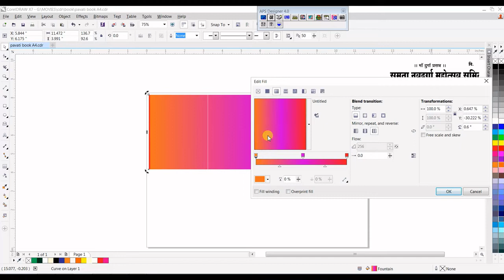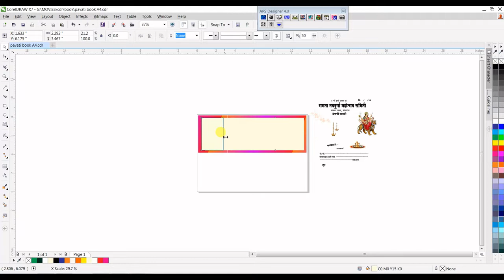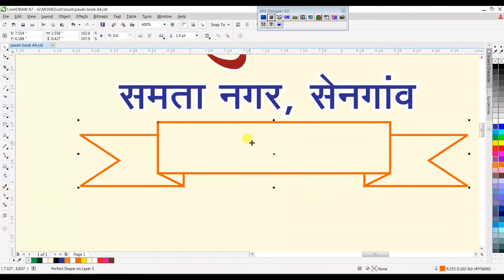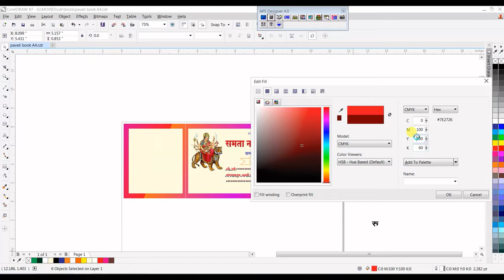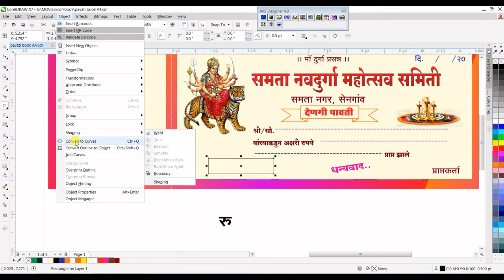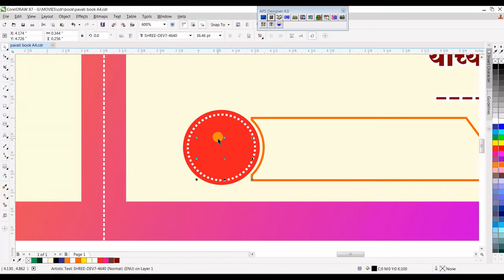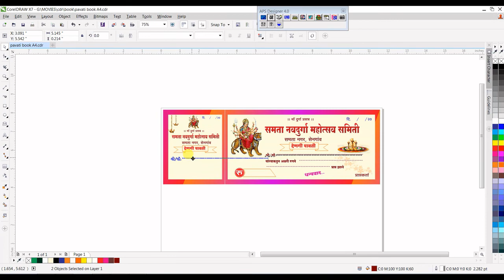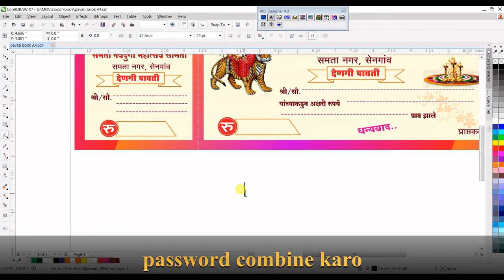#54 || Bill book format in coreldraw || Cash Memo || Corel Draw 2022 || durda devi Pavati Book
welcome
Shiv graphics channel madhye  tumche
 swagat aahe

password ke liy video pura dekhe video me password hai

Cover Topic:-
5.wedding card psd file download
7.wedding invitation pack
8.wedding cards,patrika
9.wedding notice
10.how to create wedding invitation cards in photoshop
11.photoshop tutorials
12.wedding card designs
13.free invitations psd files download